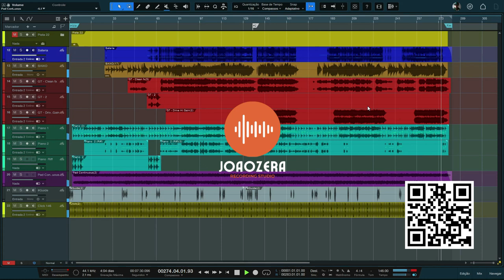MULTITRACK - Lukas Agustinho, Gabriela Rocha - Sião / Derrama